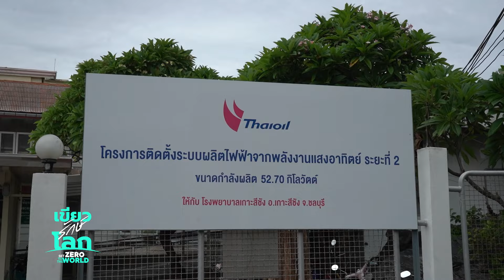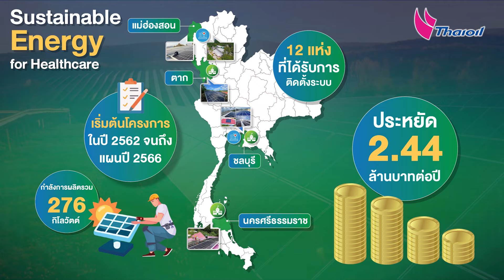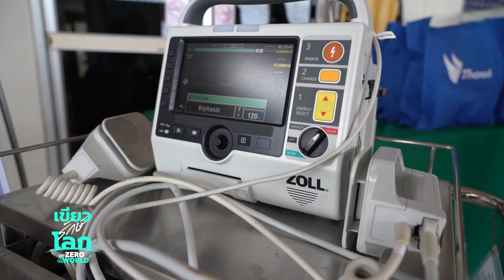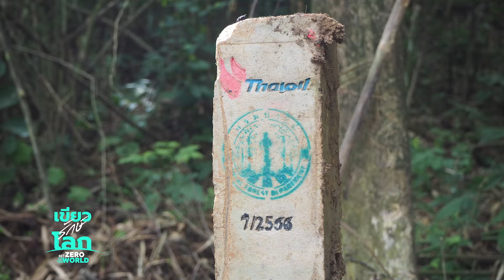โซลาร์เซลล์ “ไทยออยล์” พลิกโฉมโรงพยาบาลเกาะสีชังสู่พลังงานสะอาด | เขียวรักษ์โลก | Ep.32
โซลาร์เซลล์ “ไทยออยล์” พลิกโฉมโรงพยาบาลเกาะสีชังสู่พลังงานสะอาด
ไทยออยล์นำพลังงานสะอาดมาสู่โรงพยาบาลเกาะสีชังผ่านโครงการติดตั้ง   โซลาร์เซลล์ โดยมุ่งเน้นช่วยลดภาระค่าใช้จ่ายให้กับโรงพยาบาลฯ เสริมสร้างศักยภาพความมั่นคงด้านพลังงานและช่วยยกระดับการให้บริการทางการแพทย์ให้ชาวชุมชนคนเกาะสีชังมีคุณภาพชีวิตที่ดียิ่งขึ้น รวมทั้งรักษาสิ่งแวดล้อม ลดการปล่อยก๊าซเรือนกระจก สร้างตัวอย่างที่ดีในการใช้พลังงานสะอาดสำหรับภาคเอกชนและประชาชนทั่วไปร่วมฟังเสียงสะท้อนจากผู้อำนวยการโรงพยาบาล วิศวกรโครงการ และชาวชุมชนที่ได้รับประโยชน์